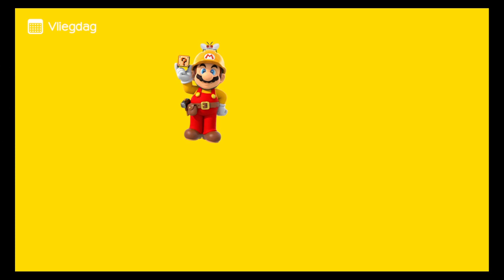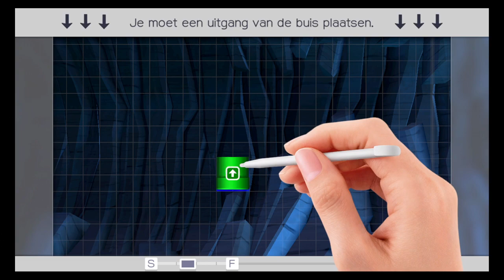Super Mario maker Nederlands - Bouw je eigen level - wat doen de blokken van rij 1?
In dit filmpje laat ik je zien wat de blokjes in rij 1 van Super Mario maker doen. Hoe kan je ze gebruiken bij het bouwen van je eigen levels?
Ik laat je de blokjes en vijanden één voor één zien en ik geef je nog wat handige tips bij het maken van je eigen level.